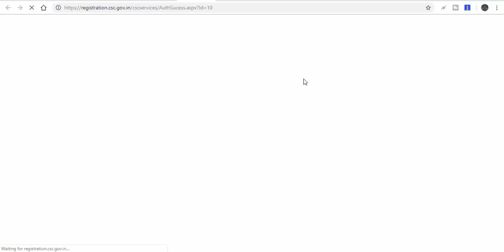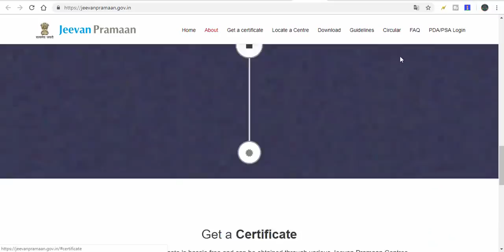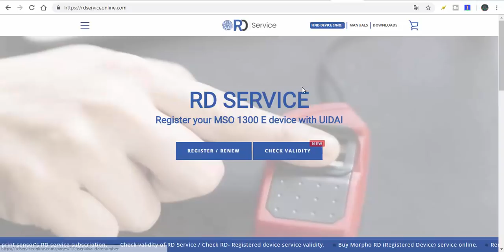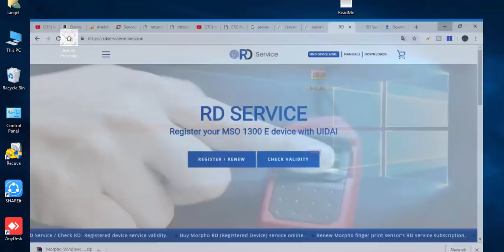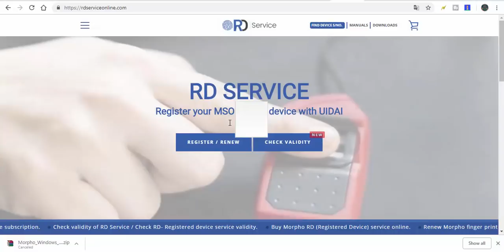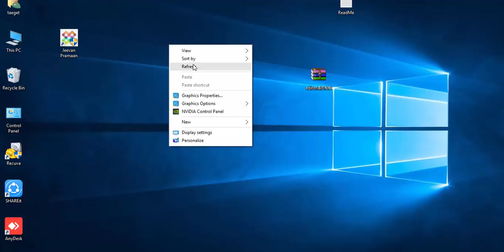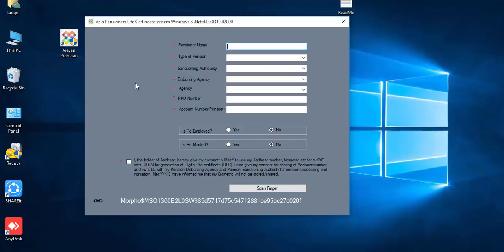Jeevan Pramaan :: Life Certificate for Pensioners | Apply for Jeevan Pramaan - for Pensioners